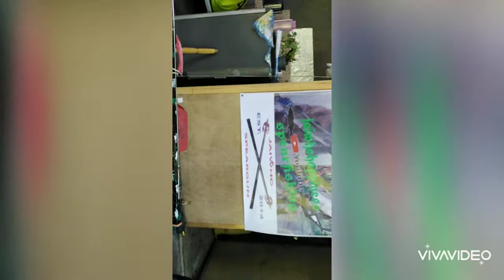80cm bound to Bogo City Cebu... Thanks to sir Dar 4 the trust❤️